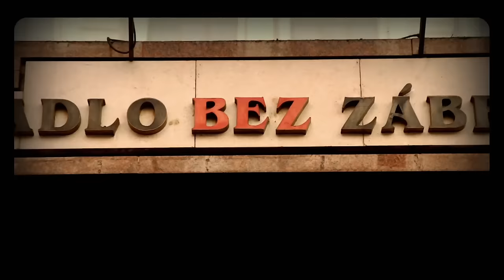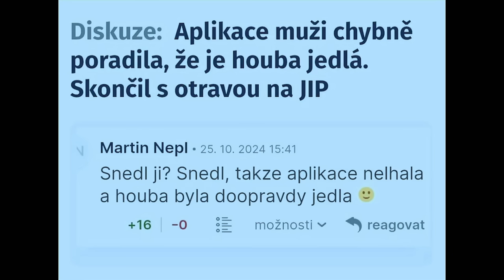Celý díl - Show Jana Krause 6. 11. 2024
Martin Dejdar, Chili Ta, Vojtěch Danihel.

Pozvání do tohoto dílu Show Jana Krause přijali herec a moderátor Martin Dejdar, kuchařka a influencerka Chili Ta a doktor z hor Vojtěch Danihel, který se vrátil z Německa, aby léčil v příhraničí.

Nadační fond Emil se stará o to, aby i děti s handicapem mohly sportovat.